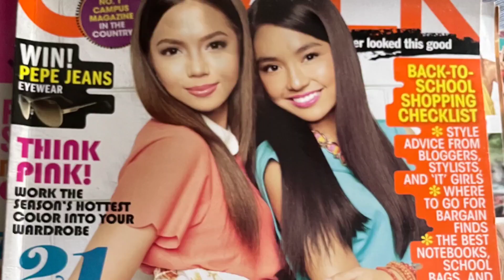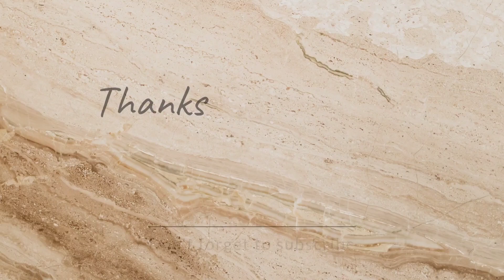JULIA MONTES NAG THROWBACK |AYAW HUMARAP, MAY ITINATAGO DAW?!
Julia Montes nag post ng throwback picture. Nai publish Ang chalk magazine na ito noong march 2012 kung saan Siya at si Joseph Marco Ang cover.  That time, sila Ang bagong endorsers ng sikat na sofdrinks brand, Ang coca cola.

Samantala, kinilig din Ang cocojuls fans dahil sa photo nya na nakatalikod upang ipakita Ang kanyang hair. Madami Ang natuwa dito at nagsabing kahit nakatalikod ay Alam na alam ng maganda.  Kung may natuwa, ay may nang bash naman at sinabing kaya di   makapag pa photo ng nakaharap ay dahil mahahalata na Ang tiyan dahil buntis ito.